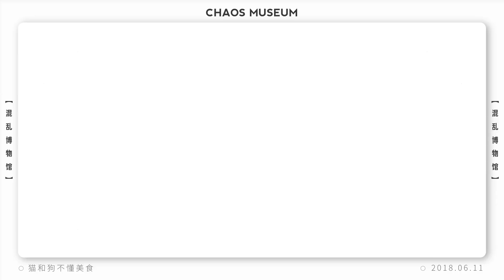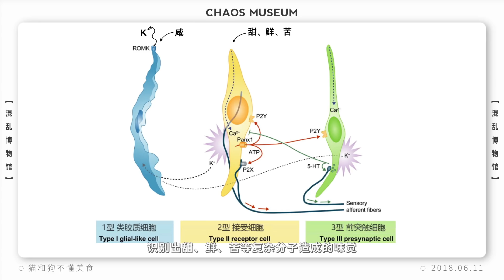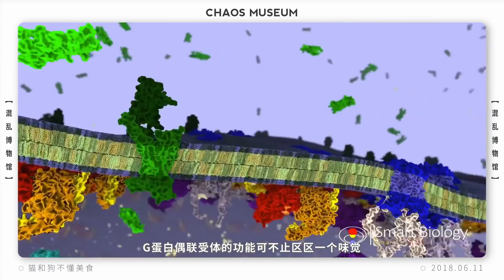貓和狗不懂美食 Cats and dogs don't understand gourmet丨Chaos Museum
舌頭太笨。
Their tongue is too obtuse.

All the musical notes scale are calculated.

Unknown fun fact that you should know !

★Wechat：混亂博物館